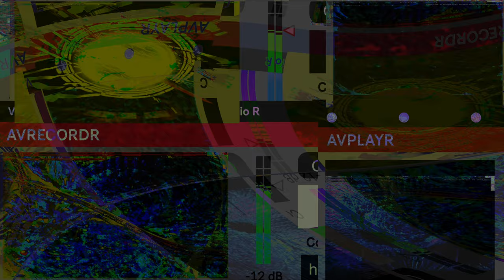Movie 24 11 04 23h43m17s series #8 consciousness of mind